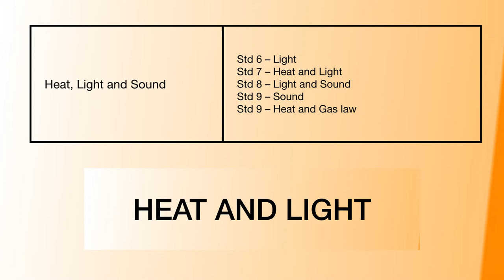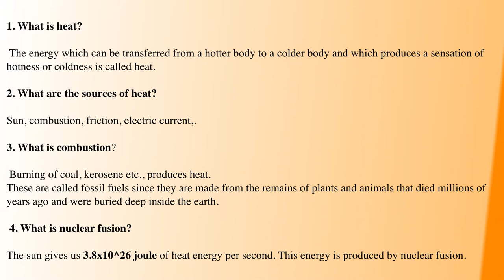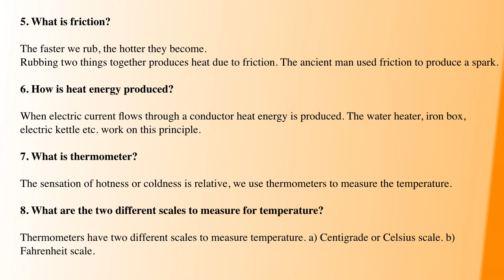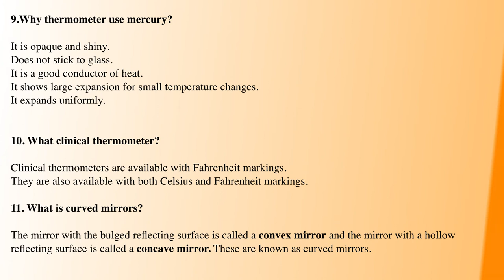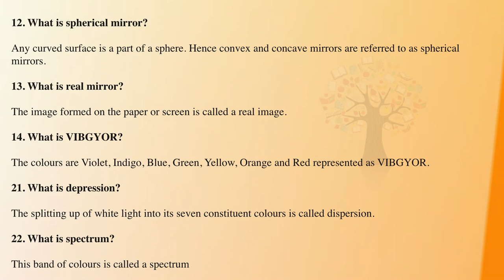TNPSC GENERALSCIENCE | PHYSICS | Explanation in tamil PART-15